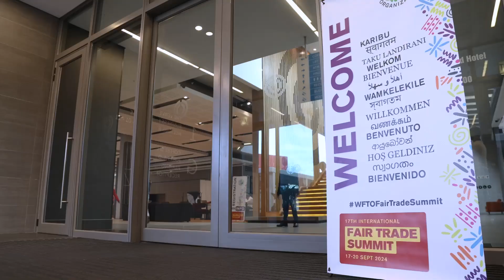17th International Fair Trade Summit Highlights: Day 1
Relive the key moments from Day 1 of the 17th International Fair Trade Summit in Cape Town! From inspiring discussions to exciting events, watch the highlights that brought the global Fair Trade community together.

Video: Oeschger Creative - Petri Oeschger